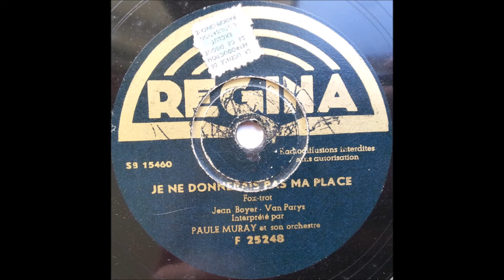Paule Muray et son orchestre - Je ne donnerais pas ma place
Belgian
78 RPM Regina record - F 25248 (A side)
B side is "C'Est Un Mauvais Garçon"